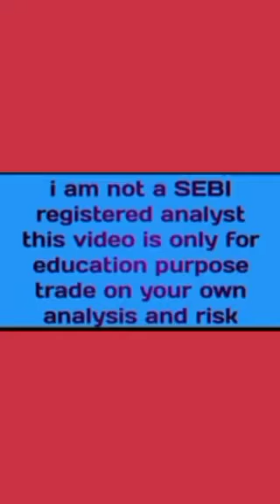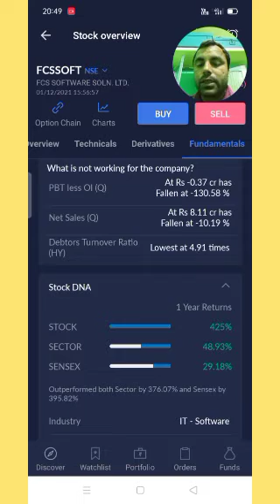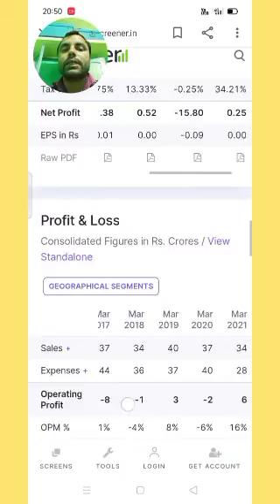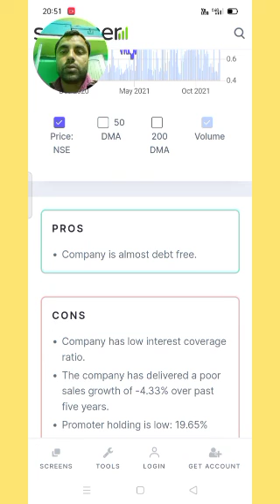fcs software share price latest news fcs software share price target 2021 debt free stock share